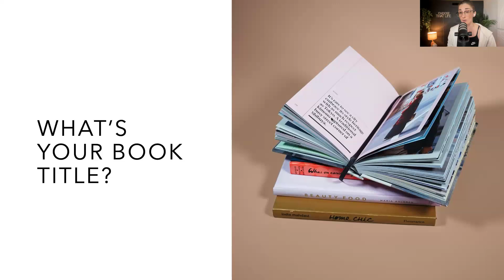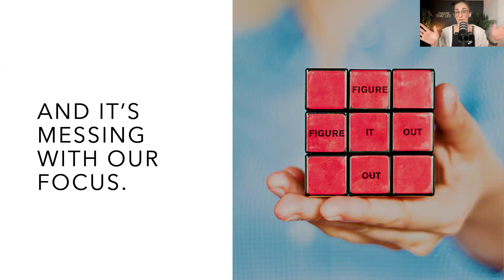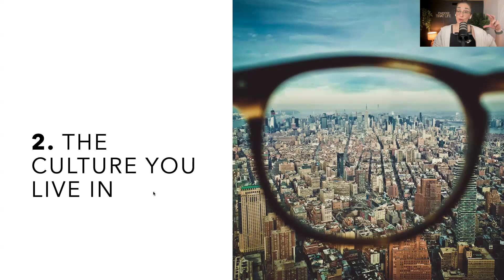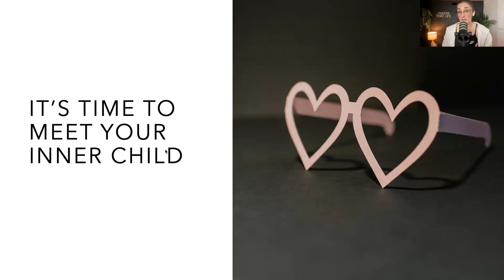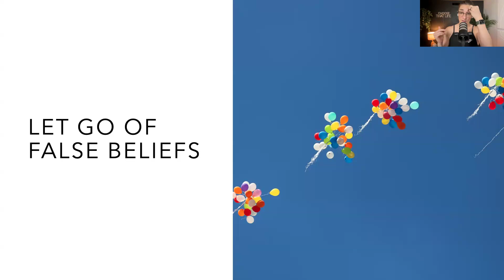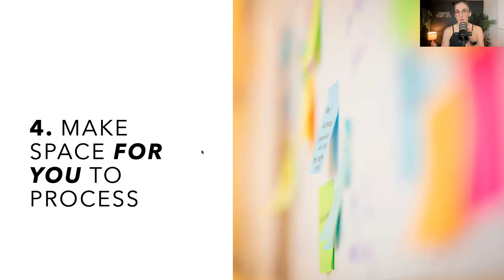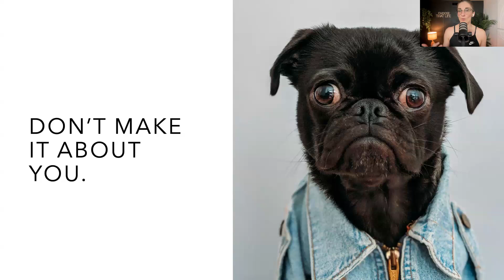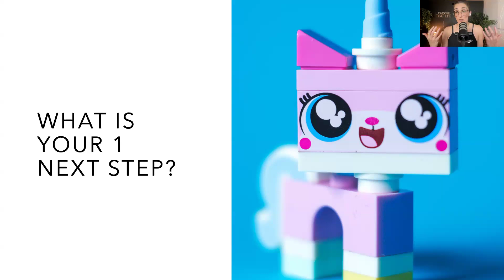Intentional Parenting: Presence Over Perfection | DreamBank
Are you a parent of the next generation of dreamers, thinkers and doers? In this workshop led by licensed mental health therapist, Kyira Wackett, we’ll come together as a supportive community to explore strategies and practices to nurture your child's emotional growth and build their resilience – while validating and protecting your own emotional journey in the process. From discussing the importance of creating a supportive and loving environment to fostering emotional intelligence and promoting healthy coping mechanisms, we’ll reflect on how our own childhood experiences impact our ability to show up for our children ― and find healthy ways forward to parent without fear, guilt or judgement.
Whether you are a new parent or looking for additional tools to enhance your parenting skills, this workshop will provide practical insights and guidance to help you navigate the challenges and joys of raising emotionally-resilient children.